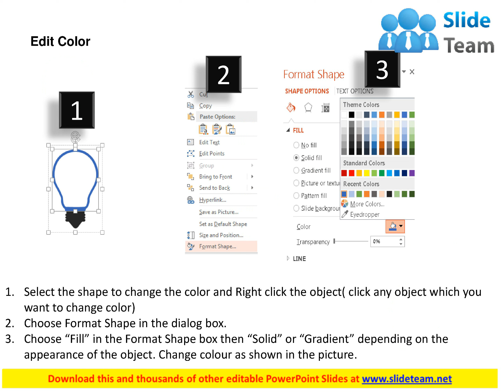business idea generation for growth